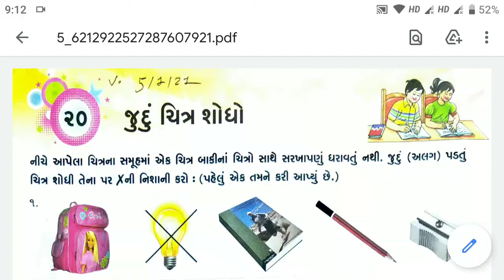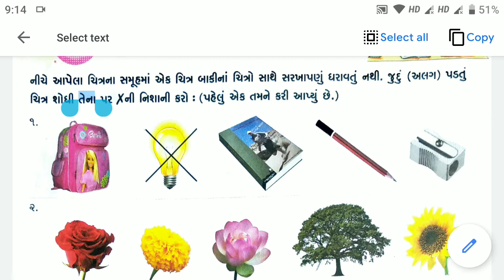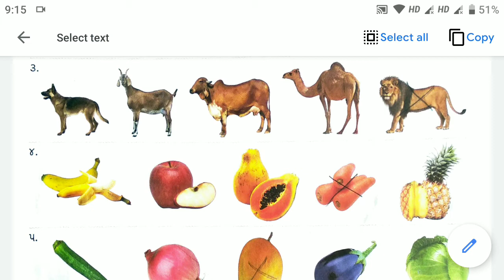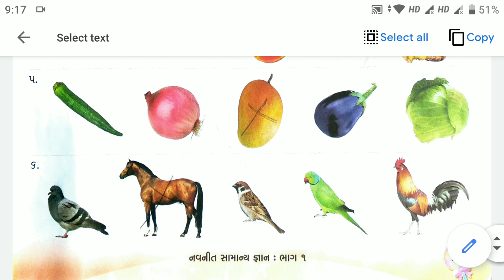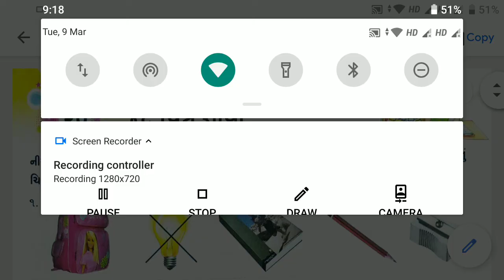18/03/2021, ધોરણ-1, સામાન્યજ્ઞાન